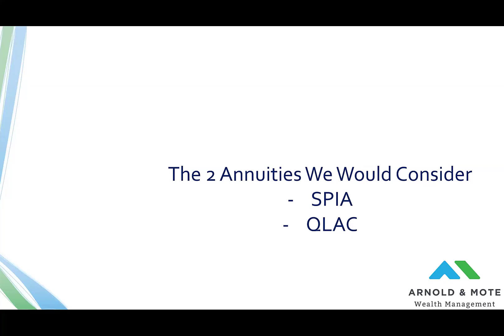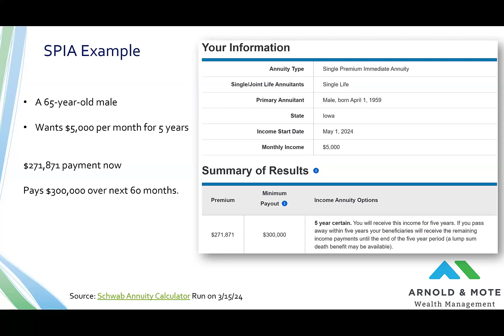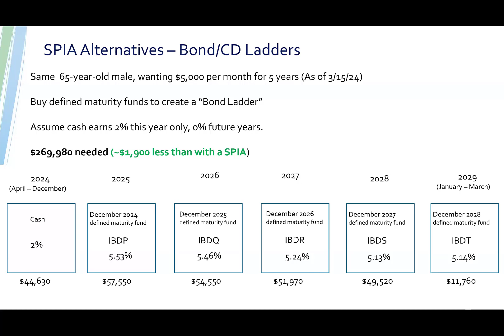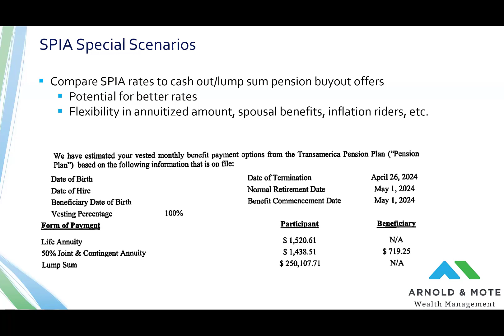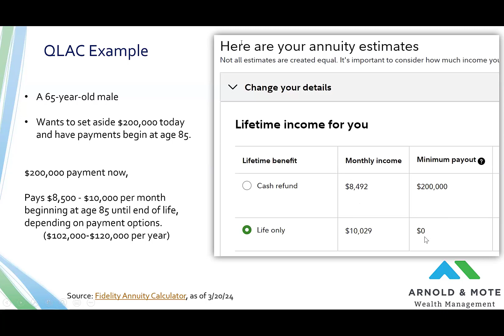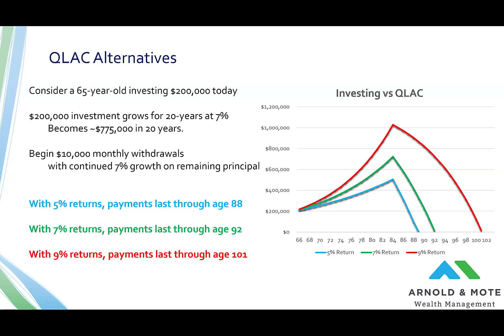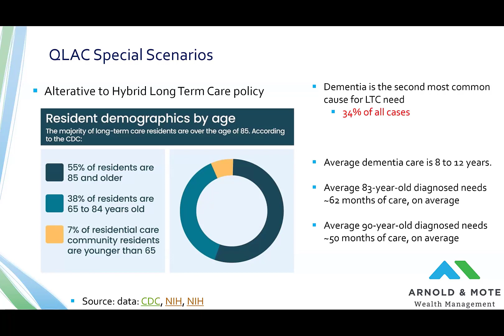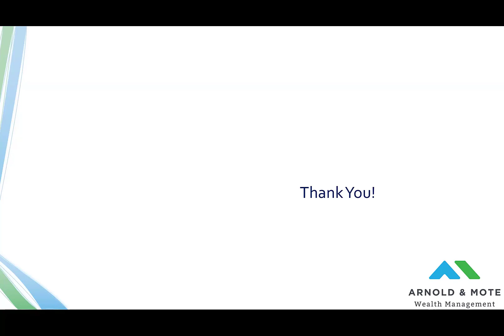The Only Annuities We Would Recommend - SPIAs and QLACs for retirement income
00:00 Intro
1:38 Single Premium Immediate Annuity (SPIA)
2:42  SPIA example
4:15 SPIA pros and cons
6:42 SPIA alternatives
9:25 When a SPIA makes sense
12:00 - Qualified Longevity Annuity Contract (QLAC)
13:51 QLAC example
15:27 QLAC pros and cons
17:14 QLAC alternatives
19:44 When to consider a QLAC
21:33 QLAC vs long term care insurance (LTCi)

In this webinar we reviewed 2 types of annuities that we would recommend:
SPIAs, or single premium immediate annuities are simple and offer guaranteed payouts for a certain period of time.
QLACs, or qualified longevity annuity contracts are one of the best ways to protect against longevity risk, or the worry of outliving your assets.